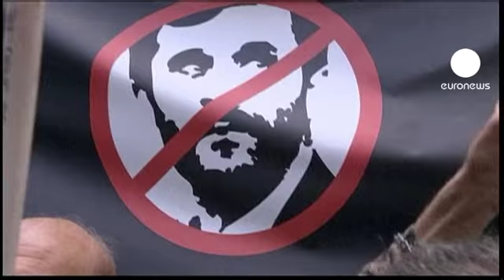Ahmadinejad incendiario: "Israele? Un dettaglio da eliminare"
Appena un "dettaglio nella storia del mondo", che in quanto tale andrà eliminato, la definizione di Israele con cui Ahmadinejad guadagna di prepotenza l'attenzione dei riflettori. Sordo agli appelli di Ban Ki-moon a "evitare dichiarazioni incendiarie", il presidente iraniano esordisce sulla falsariga dell-equazione "stato ebraico - tumore", tracciata nel 2005.

Altra bordata, quella che poi rivolge a Israele a proposito del nucleare: "Sulle testate di un 'regime mascherato' - dice Ahmadinejad - il Consiglio di sicurezza ha scelto il silenzio. A noi, vuole invece impedire un uso pacifico del nucleare".

Parole che non colgono di sorpresa un drappello di manifestanti. In decine, memori delle precedenti dichiarazioni del presidente iraniano su Olocausto e 11 settembre, hanno assediato l'hotel che lo ospita per dichiararlo a gran voce "persona non grata".